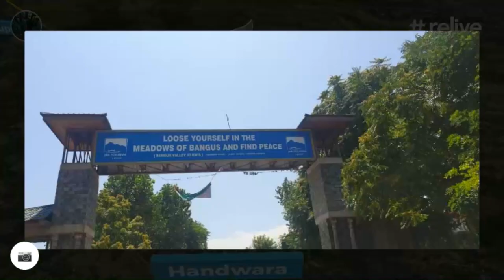Bangus Valley – The Hidden Paradise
What less can be expected from a place in Jammu & Kashmir other than pure heaven on earth? Being home to the rarest of natural beauties, Jammu & Kashmir hosts some of the most wondrous places in the world.

If you are looking to explore something new and extraordinary on the lands of Kashmir, then you must consider Bangus Valley and add it to your itinerary. Bangus Valley, if not heaven, is certainly its mirror image. Set your foot in Bangus Valley and feel elevated with supreme bliss.

For every traveler who has witnessed the splendours of Bangus Valley and felt the presence of the quintessential world, this speechless beauty is, unarguably, heaven on earth and a wonder of the world. The natural setting of beautiful hills surrounding the squashy grasslands and rich vegetation is something which is certainly exotic and can be defined as heavenly beauty. Several streams and seasonal rivers traversing the lands of Bangus Valley make it look more alluring and majestic.

Located in the Kupwara district of Jammu & Kashmir at a distance of around 70 km from Srinagar, Bangus Valley is that part of Kashmir Valley which is flourishing over hundreds of kilometers. It is situated at an elevation of ten thousand feet and is popular amongst locals as Badi Bangus.

This vlog brings you the exact scenic view of the place and people motivated to visit this place after watching this video are requested to bring back all the trash they carry up so that this hidden treasure is free from pollution and plastic.

Composer: PINKZEBRA - ASCAP
Song : Powerful indie